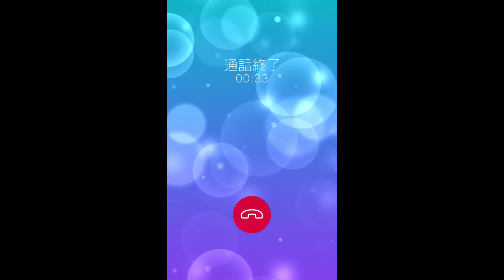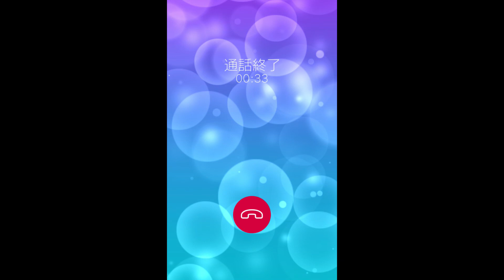そんな態度じゃチョコやんねーぞ!【HappyHappyValentine不動峰、蔵兎座編】【テニラビ実況】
神尾の陽キャ感すごいね!